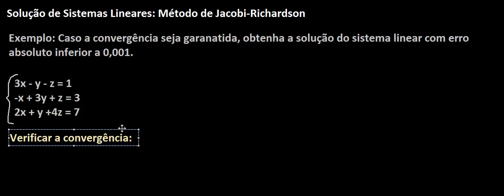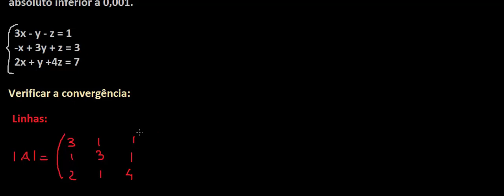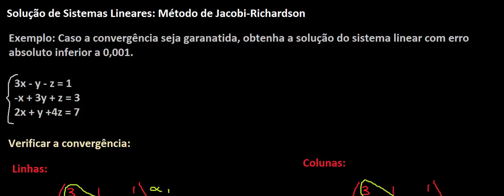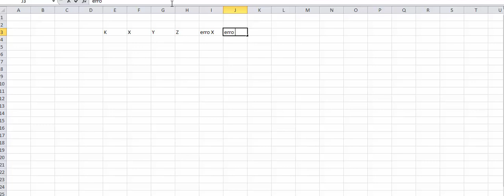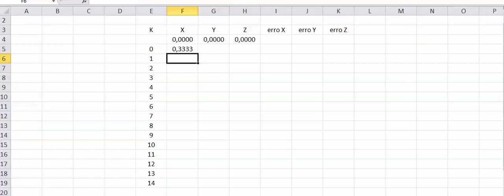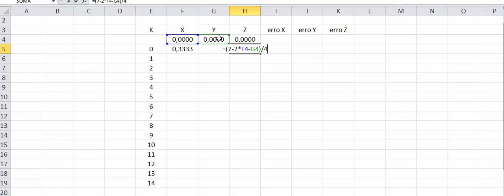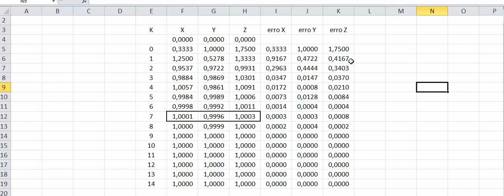Solução de Sistemas Lineares - Método de Jacobi-Richardson